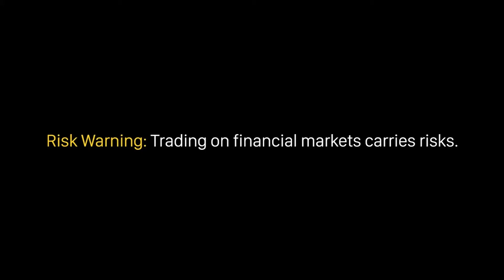6 bước để sở hữu một hệ thống kiếm lợi nhuận bền vững| Học Forex